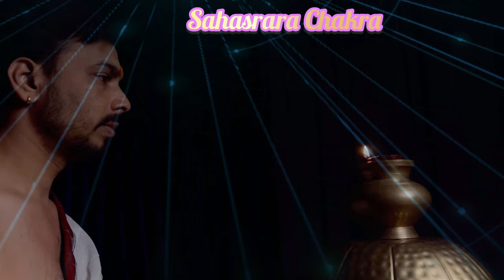आज्ञा चक्र त्राटक साधना करने की विधि, अनोखा अभ्यास समझे विस्तार से BY Dhairyawan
Agya chakra tratak sadhna karne ki vidhi anokha abhyaas
Tratak kriya for eyes,
Tratak ke fayde in Hindi,
Tratak meditation in Hindi,
Tratak kaise kare,
Tratak meditation,
Tratak kriya,
Tratak meditation music,
Tratak sadhna,
Tratak meditation benefits,
Tratak yoga,
Tratak dhyan,
Tratak ke fayde,
Tratak kriya kaise karen,
Tratak benefits,

1. "Unlocking the Secrets of the Agya Chakra: Enhancing Your Senses"
2. "Journey into the Agya Chakra: Amplifying Your Perception"
3. "Harnessing the Agya Chakra: Elevating Your Sensory Experience"

Join Dhairyawan Sir as he delves into the fascinating world of the Agya Chakra, shedding light on how this energy center impacts our senses and perception. Gain valuable insights on how to unlock the full potential of your senses through Agya Chakra activation.

1. Understanding the role of the Agya Chakra in enhancing sensory perception
2. Techniques for activating and balancing the Agya Chakra
3. Practical tips for harnessing the power of the Agya Chakra in daily life

Process

1. Introduction to the Agya Chakra and its significance for senses
2. Explanation of how the Agya Chakra influences sensory perception
3. Techniques for activating and balancing the Agya Chakra
4. Practical tips for integrating Agya Chakra activation into daily routines

resources  Mentioned:

1. **Agya Chakra:** The sixth primary chakra in traditional Indian spiritual teachings, located between the eyebrows.
    * **Function:** Associated with intuition, wisdom, and inner sight.

## My Best Advice:

**My best advice is to approach Agya Chakra activation with an open mind and a willingness to explore new sensations and perceptions. Trust in the process and be patient with yourself as you work towards enhancing your senses through this powerful energy center.**

ऐसी 7 मुद्राये 7 चक्र ही नही जिन्दगी को भी बैलेन्स कर देती है 7 Mudras for 7 Chakras Hand Mudras Meditation Mudras yoga mudra
1 Muladhara mudra
2 Shakti mudra
3 Rudra mudra
4 Padma ya Lotus Mudra
5 Granthita mudra Know mudra
6 Mahashirs Mudra ( The mudra of the great head )
7 Shastrat or Crown chakra Mudra ( The mudra of a thousand petals )

Our bodies and everything in the universe are made of 5 elements: earth, water, fire, air, and space.

Each finger is also associated with one of these elements.

Fire - the thumb relates to the fire element, connected to the solar plexus chakra.
Air - the index finger represents the air element, connected to the heart chakra.
Space - the middle finger represents the space element, connected to the throat chakra.
Earth - the ring finger represents the earth element, connected to the root chakra.
Water - the pinky finger represents the water element, connected to the sacral chakra.
Yoga mudras are energetic closures or gestures made with our hands and fingers to help direct the flow of energy within the body, stimulating specific areas of the body and the brain. It’s helpful to use mudras along with meditation, pranayama and asana postures to promote healing and balance in the body, between the elements and the chakras.

Here are 7 mudras that can be used to activate each of the 7 chakras in the body, the energy centers that run up and down our Shushumna, the energetic spinal column. Learn more about the Chakras in this recommended book The Ultimate Guide to the Chakras.

Reikihealing , Reiki healing music

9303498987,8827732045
Instagram मे जुड़िए